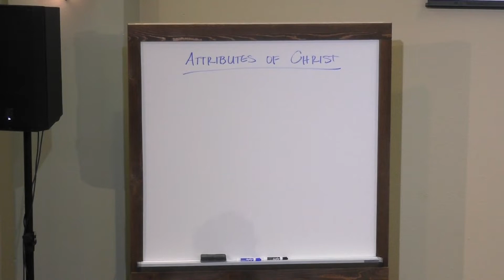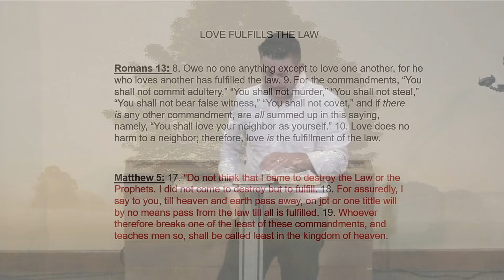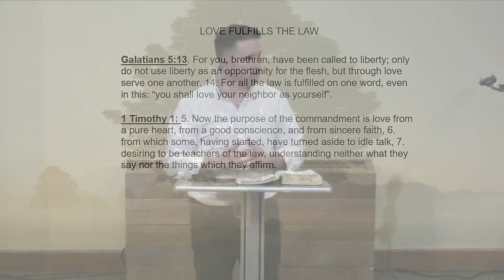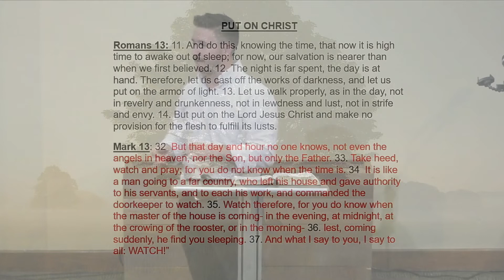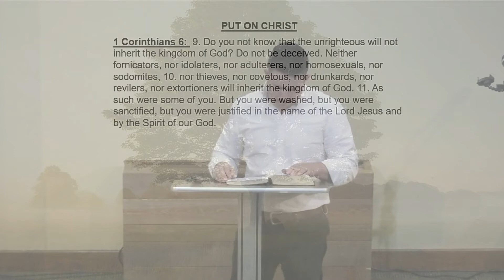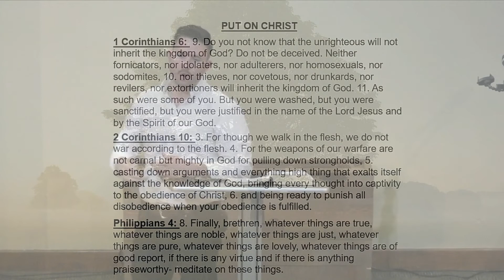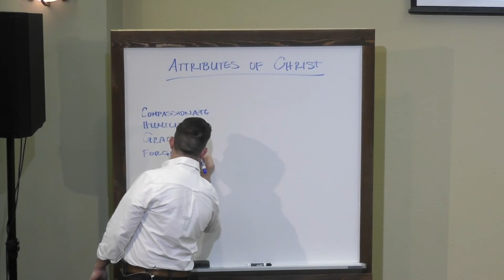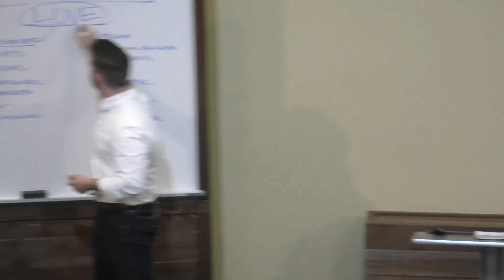Put on Jesus Christ - Adam Clark - 4/24/2021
Being a Christian is more than reciting a few words or maintaining a particular belief set... It means becoming a disciple who consistently models their life after Jesus. To do this, we must put on Christ. So what does that look like exactly?  Join Adam Clark to learn more about this key aspect of following Jesus.